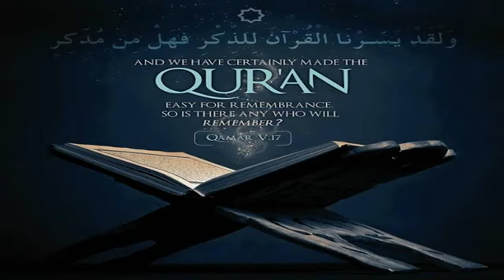Nazam About Hafiz E Quran By UNKNOWN 2013